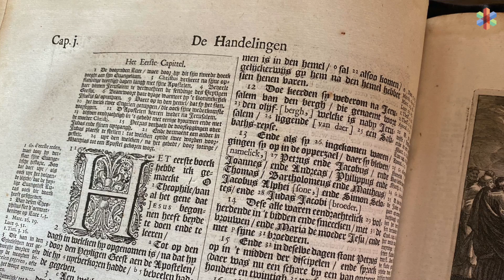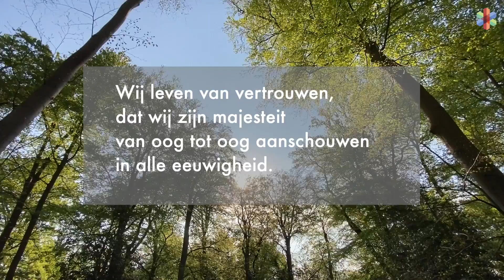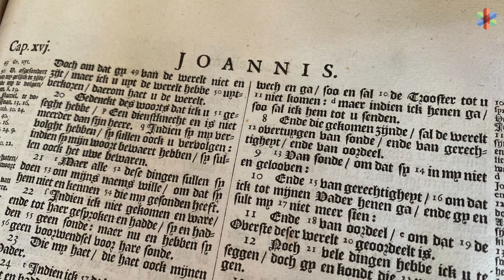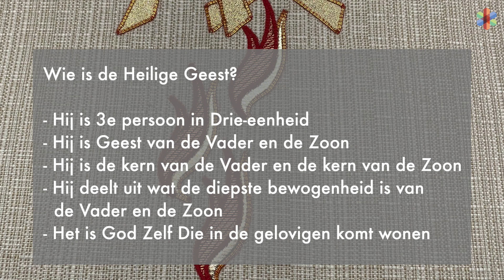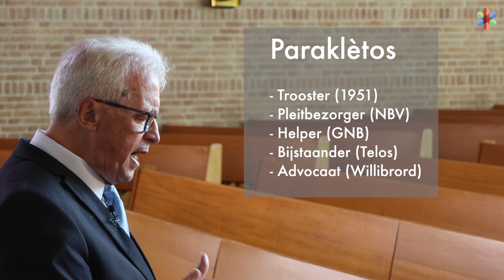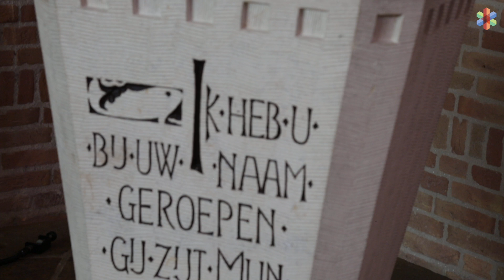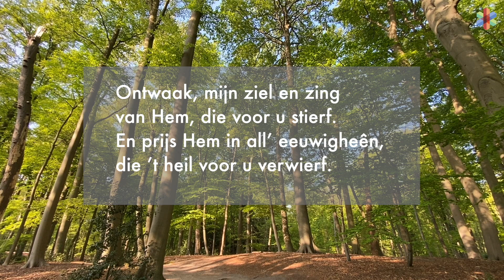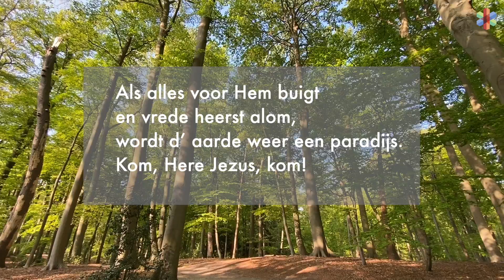Kerkdienst Hemelvaartsdag 21 mei 2020 De Verbinding Hilversum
voorganger ds. Gert van der Linden